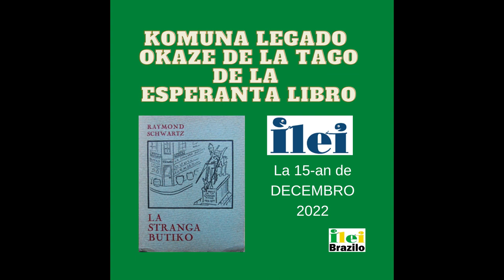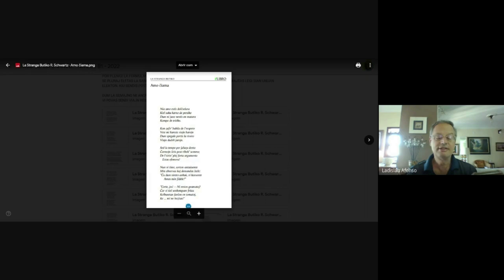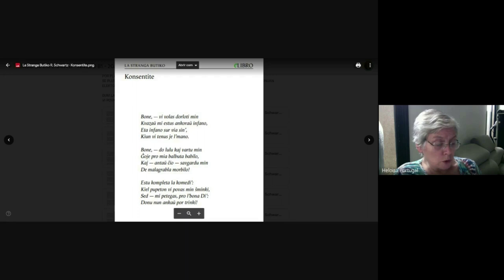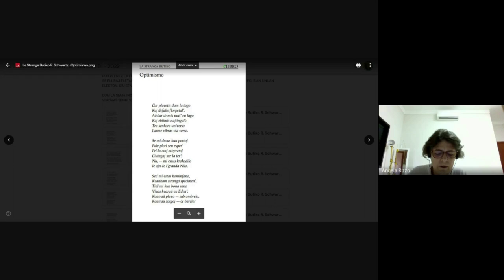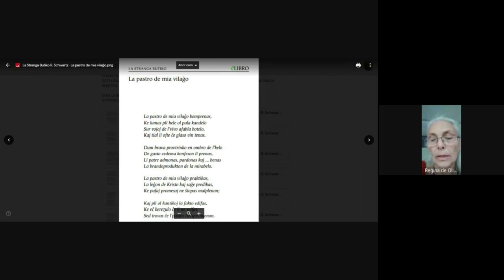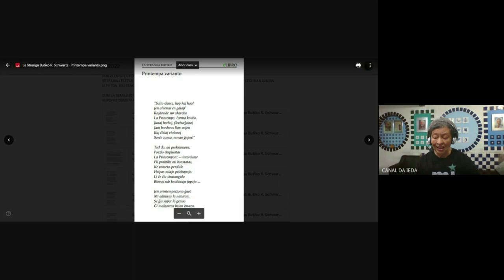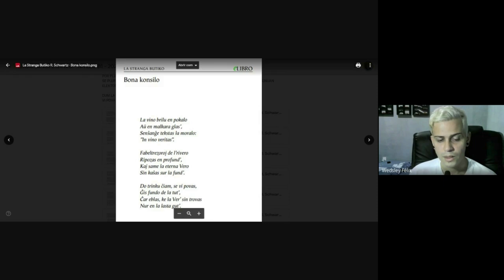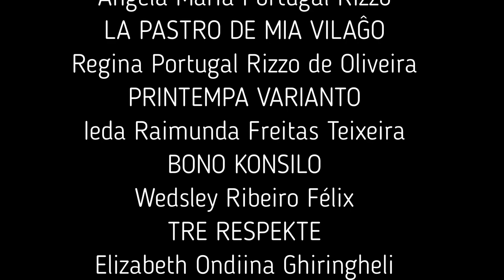La stranga butiko - Komuna legado - kurso de Esperanto